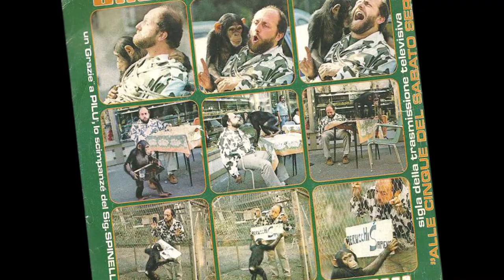Urca Che Bello - Enrico Beruschi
Pace - Panzeri - Conti 1980